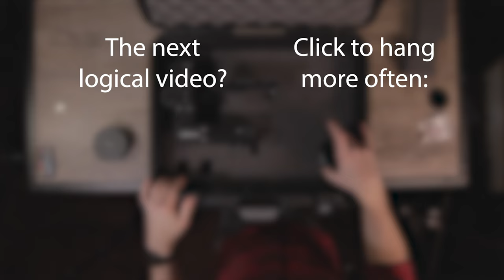TOP DOWN SHOTS with ANY Size Camera | Everything You Need to Mount a Camera (or Light) on a BOOM ARM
Welcome to the channel! I am an in-house marketing video producer for a B2B company, and a freelance photographer/filmmaker. I'm here to share my ongoing experiences with gear reviews/real-life tests, marketing strategy, and motivational topics.

0:00 - Intro
0:30 - C-Stand Description
1:16 - Boom Arm Description
2:00 - 15-pound Pre-Filled Sand Bag
2:45 - 3/8" to 1/4"-20 Male and Female Adapter Hardware
3:00 - Ball Head from Any Decent Tripod
3:55 - Connecting Adapted Stud to Ball Head Base
4:09 - Connecting Umbrella Holder to Stud End
4:35 - Connecting Adapted Ball Head to Boom Arm
4:53 - Simpler Solution for Connecting Ball Head to Umbrella Holder/Boom
5:16 - Connect Camera to Standard 1/4"-20 or 3/8" Plate
5:30 - How It All Connects Together
6:35 - Canon 50mm 1.4 on 7D Shot (80mm APS-C Equivalent)
7:00 - Lining Up Shot with Phone/Monitor Explanation
7:26 - Rokinon 14mm on 7D Shot and Product Recommendations
8:03 - Outro

Impact C-Stand
Impact Boom Arm
Most Versatile Stud and Screw Adapter set
Strong, compact, and versatile tripod I've used for years
Rokinon 14mm Manual Focus Cine Prime
Trusty Canon 7D (still good in bright light)

Gear used in all of my videos --
One of the best budget shotgun microphones
Awesome compact lav mic system
Best EF mount wide angle zoom lens
Powerful, versatile pro light